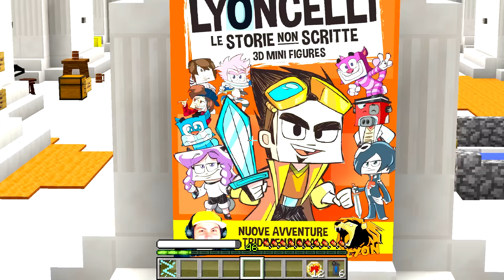DIVENTO IL DIO DI MINECRAFT INSIEME AI MIEI AMICI!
Questo è l'Olimpo di Minecraft! Ci lavorerò per 24 ore Sbloccando un i templi dei miei amici la prossima volta per diventare il più ricco di sempre! Compra le STORIE DA EROI qui

Grazie e...
Lyon Out!